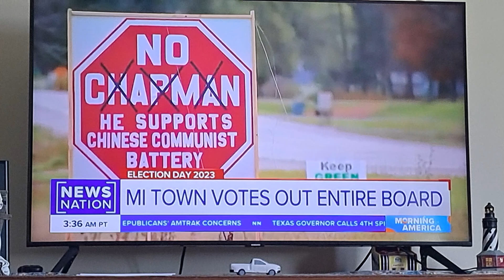November 10, 2023